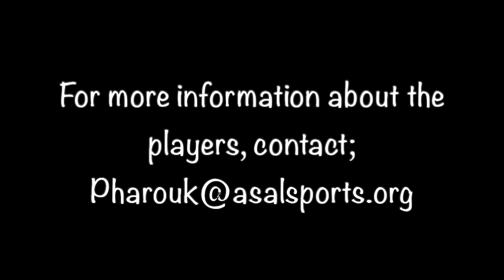UG vs Knust Womens soccer Gusa Games 2022